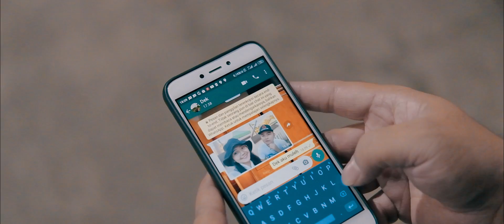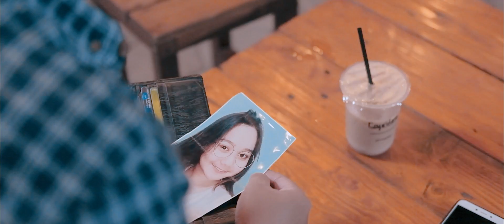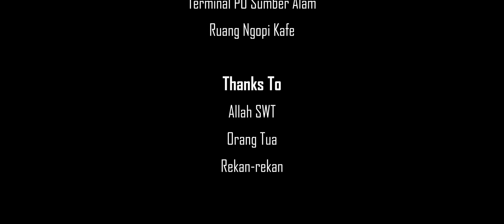Kutoarjo Ninggal Tresno - Ojie Ahmad (Official Music Video)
Alhamdulilah telah rilis single perdana kami:

‘Kutoarjo Ninggal Tresno’
- Ciptaan: Ojie Ahmad

Ucapan Terimakasih Kepada:
Allah SWT
Orang Tua
Wisanggeni Caruban
TM Studios Purworejo
Rekan-rekan yang telah mendukung karya kami
- Rio D’jambe
- Agus Josty
- Jerry Zonk
- Deria Adi Wijaya (Solo)
- Irvanda (Madiun)
- Dan lainnya yang tidak bisa kami sebutkan satu persatu

Recording:
Audio Wave Mas Amen (Music)

MUA:
Zarra F Nissa

Location:
Alun-Alun Kutoarjo
Terminal PO Sumber Alam
Ruang Ngopi Kafe

Terimakasih telah mendukung karya kami, yang mencoba mengenalkan wisata kota dengan karya dan nantikan single kedua (eps.2) judulnya 'Wes Dadi Pilihanmu'….
Maturnuwun all...